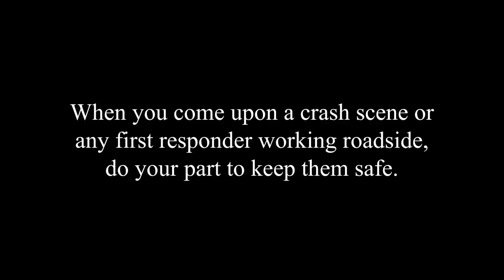Move Over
As we close out Crash Responder Safety Week, a reminder to move over for all who perform their jobs roadside.

For a crash scene, traffic stop, motorist assist, road work, tow truck, or other jobs performed roadside, MoveOver or slow down if you can't move over.